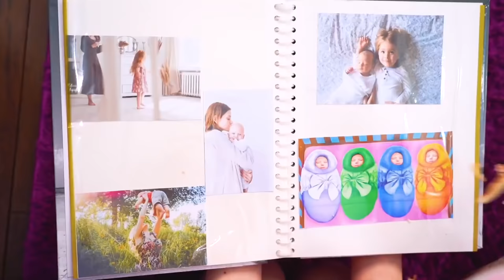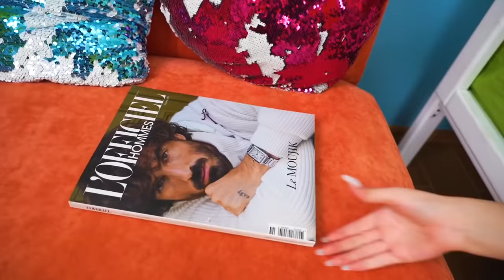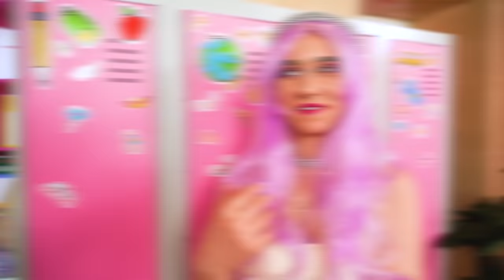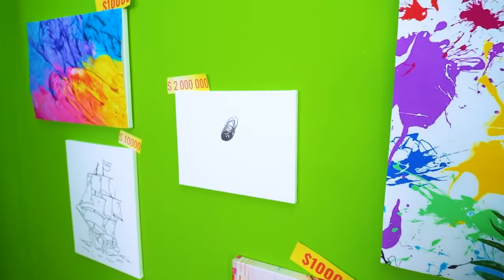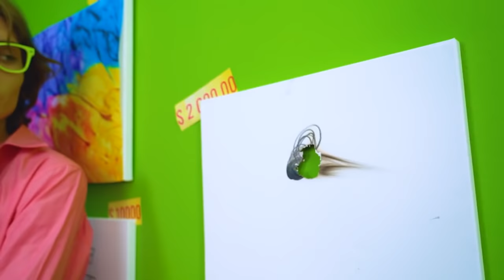We Adopted 4 Elements! Fire VS Water VS Air VS Earth | Types of Elements Girls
Different types of teenage girls and so rarely can easily find a common language. Now imagine when each of them represents one of the four elements! Water, air, earth and fire will meet in one video and you can see what happens!